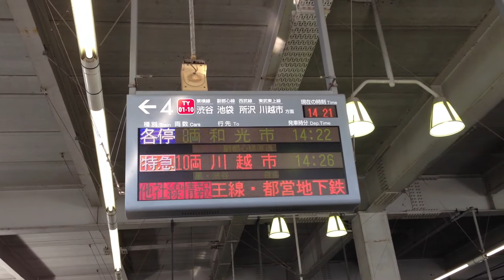東急東横線 武蔵小杉駅上りホーム電光掲示板 日曜14時20分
各停 和光市行き
特急 川越市行き